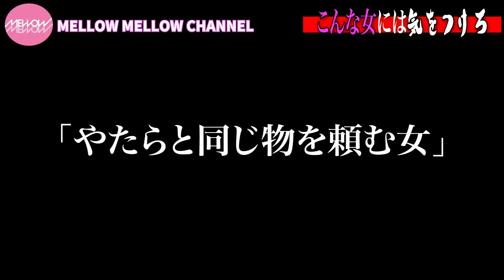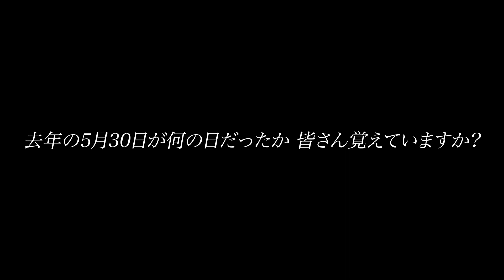【企画】こんな女には気をつけろ!!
■ MELLOW MELLOW ■
SENA、MAMI、HINAによるバラエティ感満載のスパイシーでpopな
150cm以下の女性3人組パフォーマンスグループ

初のワンマン「COLOR-FULL」開催決定!!